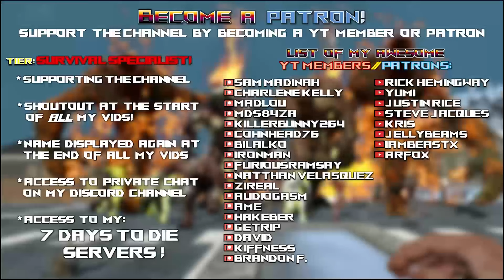7 Days to Die Ravenhearst Mod | Clearing Seemore Bank & FINALLY Finding The Desert! | Lets Play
Ep42 7daystodie alpha21 a21 letsplay ravenhearstmod ravenhearst @7DaystoDie

Time stamps:
00:00 Intro
00:20 Ravenhearst

Game Settings:
-Warrior difficulty
-60 min days
-Feral sense off
-Zombies..
-100% loot
-300% exp
-64 zombie horde night spawns

Hardware:
-32GB DDR4-4000 RAM
-2TB samsung evo NVME M.2

Let’s Play 7 Days to Die Alpha 21 .2 Stable s18 Ravenhearst mod s1 ep42.
This is 7 Days to Die Alpha 21 Ravenhearst mod s1 Let’s Play Gameplay.

Titled: 7 Days to Die Ravenhearst Mod | Clearing Seemore Bank & FINALLY Finding The Desert! | Lets Play
Ravenhearst  mod season 1 episode 42 of my 7 Days to Die Alpha 21 s18 Ravenhearst Mod s1 Build let’s play Singleplayer series/gameplay.

7 Days to Die is set in a brutally unforgiving post-apocalyptic world overrun by the undead.
7 Days to Die is an open-world game that is a unique combination of first person shooter, survival horror, tower defense, & role-playing games.

7 Days to Die is available for purchase on steam:
7 Days to Die is also available on ps4 & xbox.